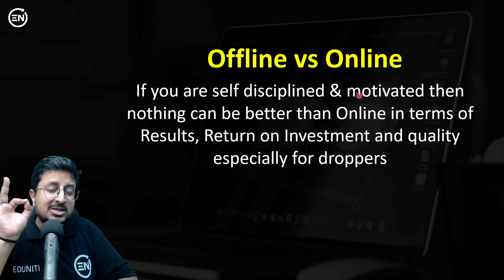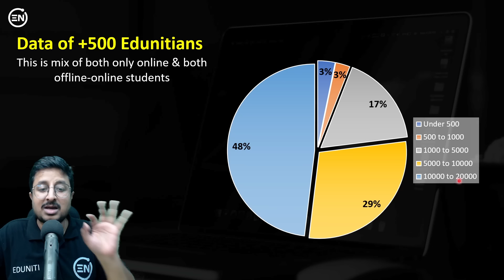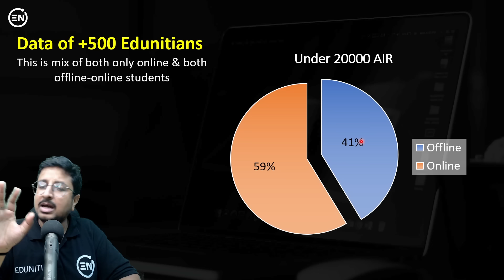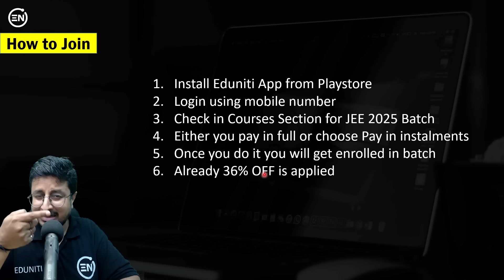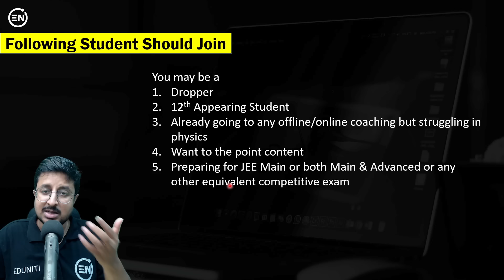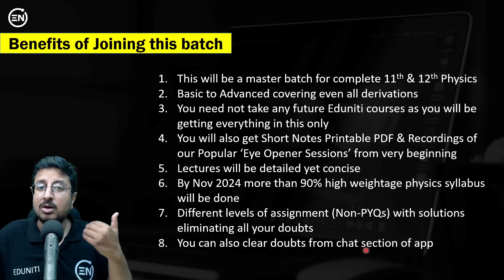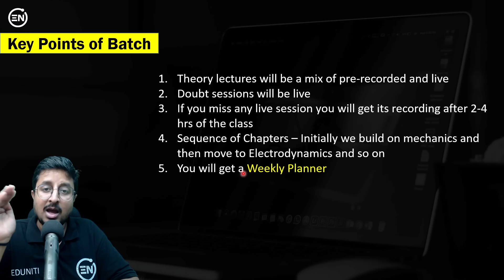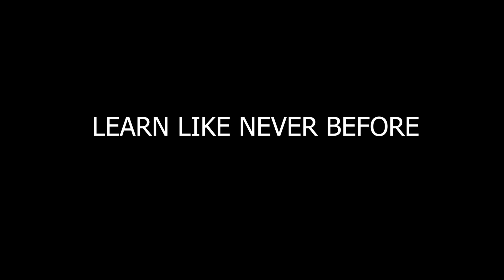JEE 2025 Mains & Advanced Details | Droppers & 12th Appearing | Physics Master Batch | Eduniti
JEE 2025 Details by Eduniti
Droppers batch, 12th appearing batch, full course by eduniti

1. For Android Application

2. For IOS user
a. Install Classplus from APP store
b. Use org code - vsbqz
c. Login using OTP

3. To access course on Laptop/pc
c. Enter mobile number and use OTP received to login
d. Once you login, at top you will see COURSE tab. Click on that and you will find your courses.
e. Remove any dark mode extension and use chrome browser only